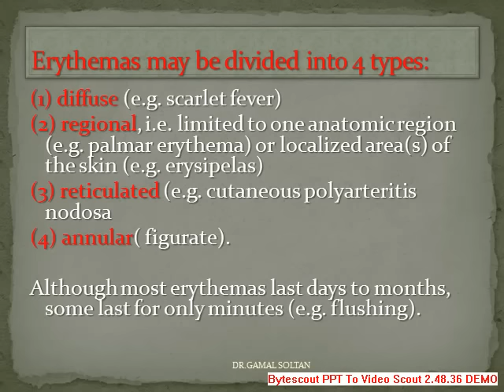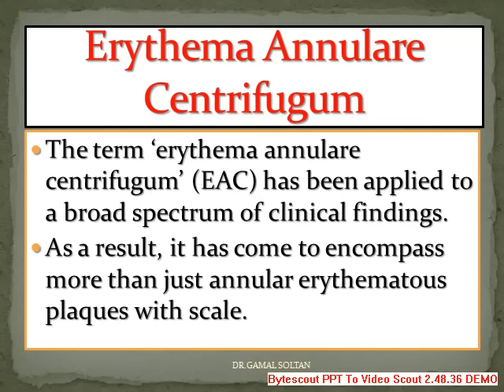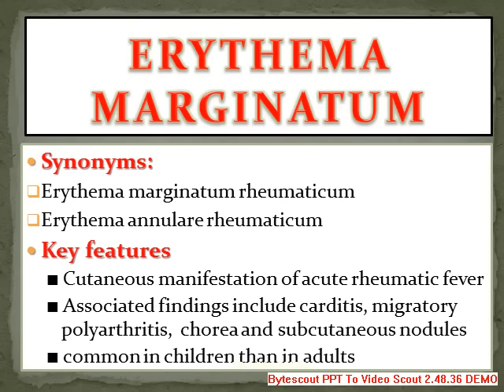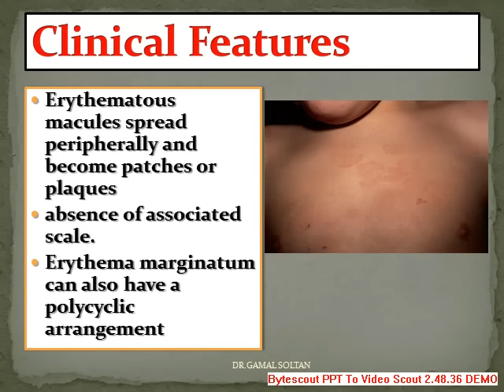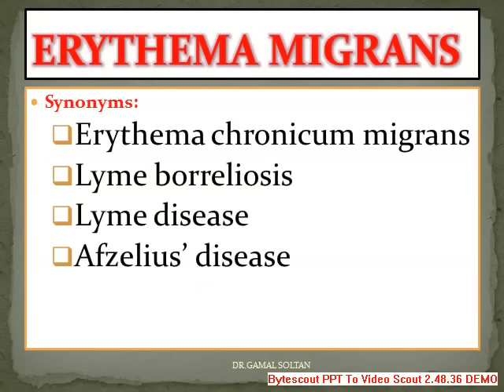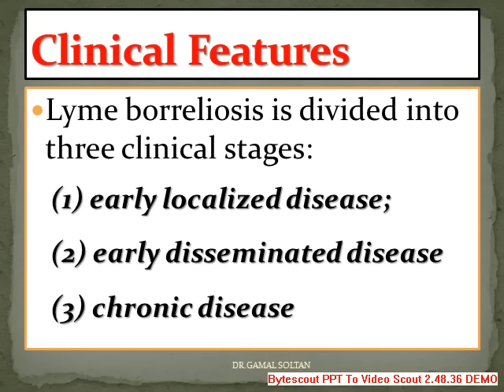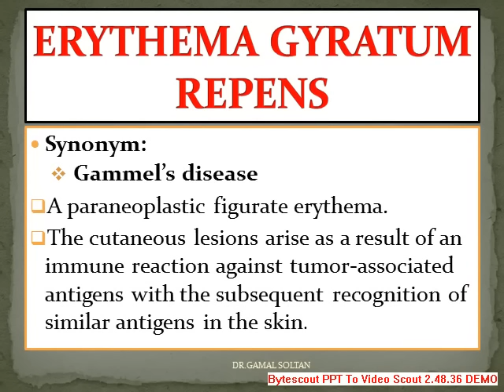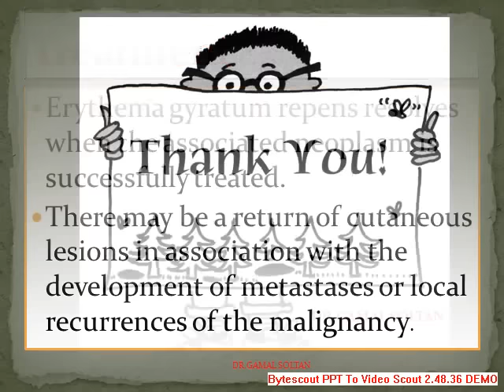10 min revision: annular erythema clinical review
dermatology lectures by Dr. Gamal Soltan